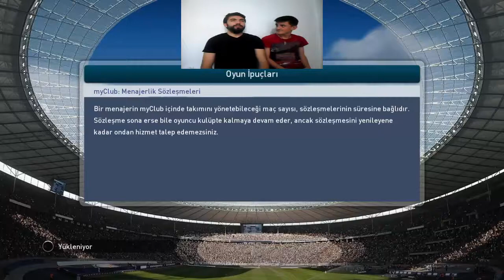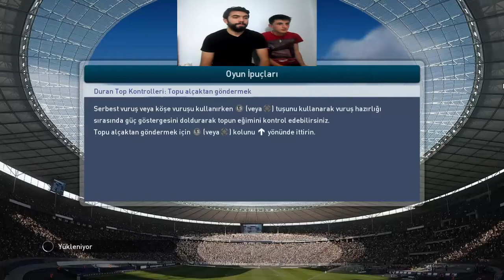Acı Biber Cezalı Pes 2015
Bu videoda Mustafa ile birlikte gol yiyenin birde biber yediği Pes 2015 oynadık.İyi Seyirler :)